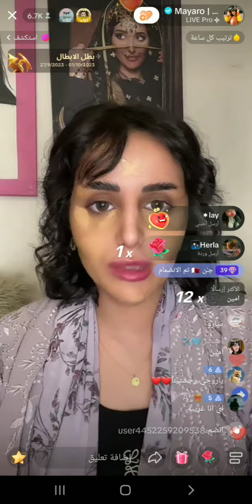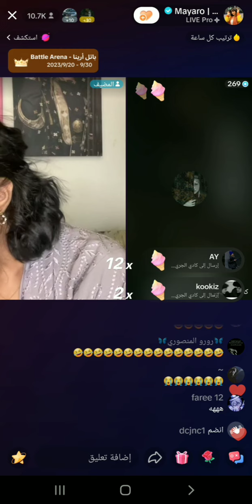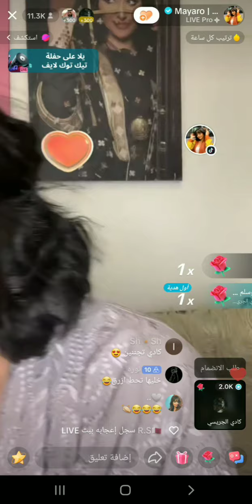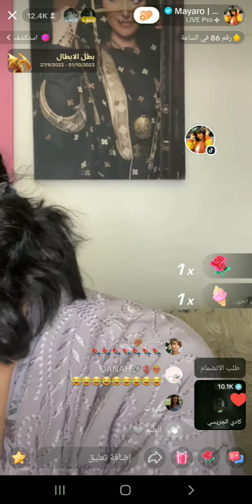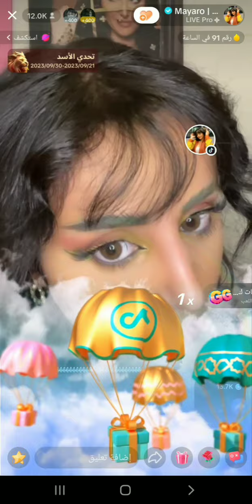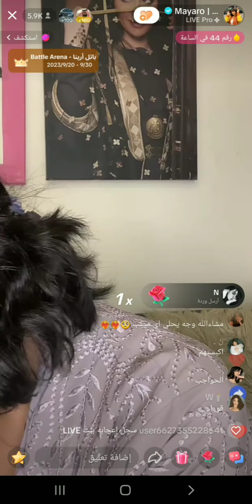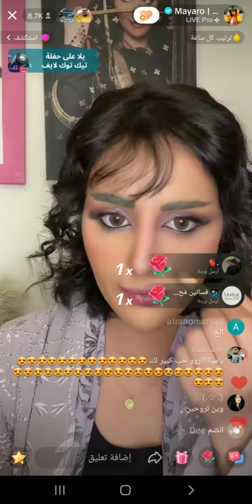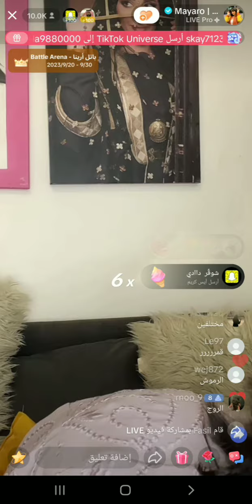بث ميار الجزء الأول